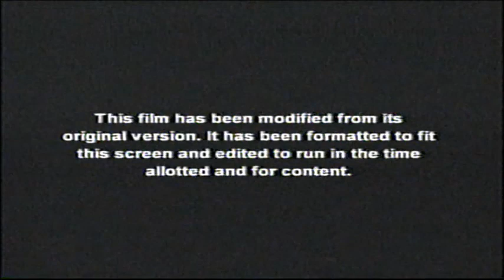Monster (2003) End Credits (WE 2008)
You don't have to. And those who asks for video requests, i don't do requests because i don't make promises. It's all about appreciating what you see if you enjoy what i put up. If i get hate for that, it's ridiculous but it is what it is. That all being said, those who'd like to make any donation, thank you so much!